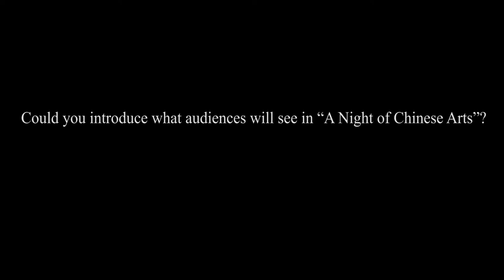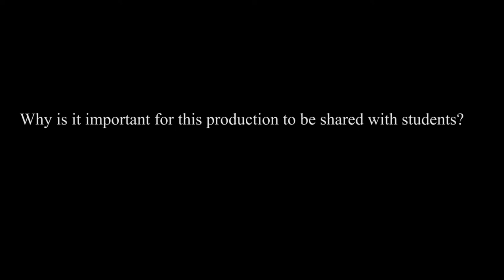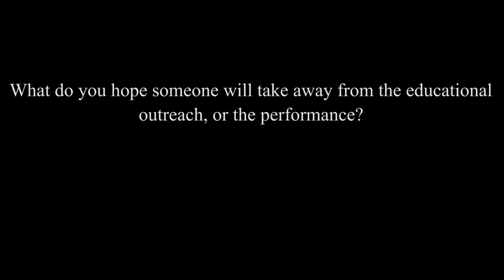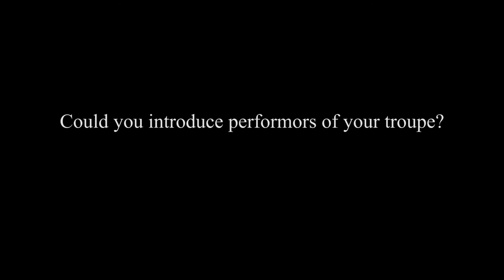The interview of Dr. Xiaoning Wang, the CICO Chinese Director at Lied Center, Lincoln, Nebraska.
Dr. Xiaoning Wang, the Chinese Director of the Confucius Institute of Chinese Opera, talked about how to spread and communicate the Chinese culture to America. Chinese culture not only belongs to China but also to the world. He hopes there are more and more communication between China and America in the arts and culture. As the two biggest countries, they need to strengthen cooperation. There isn't a boundary of art, he hopes more and more American youth could enjoy the Chinese Culture and know what is real China and Chinese.